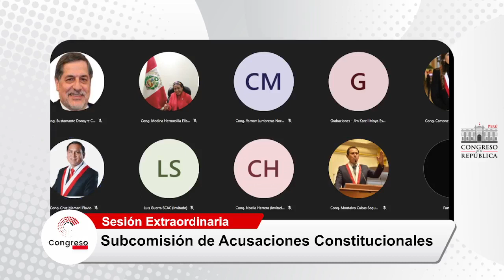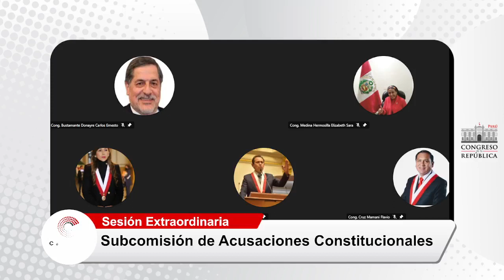SUBCOMISIÓN DE ACUSACIONES CONSTITUCIONALES | 06/07/23